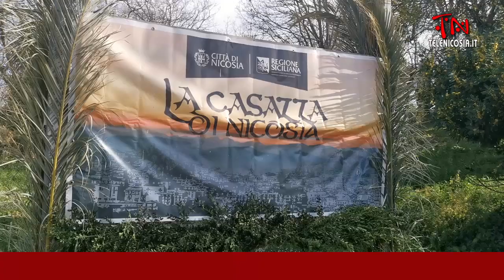Commovente e struggente la rappresentazione della Casazza di Nicosia 2023